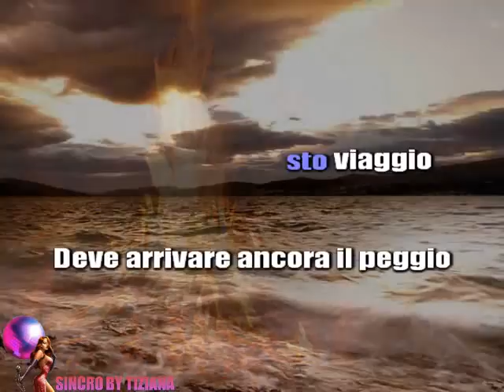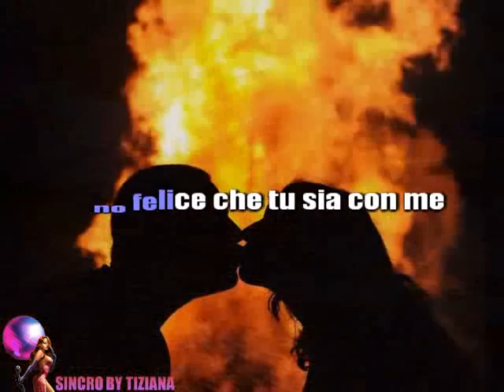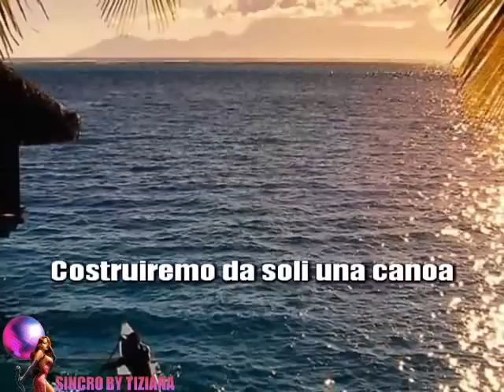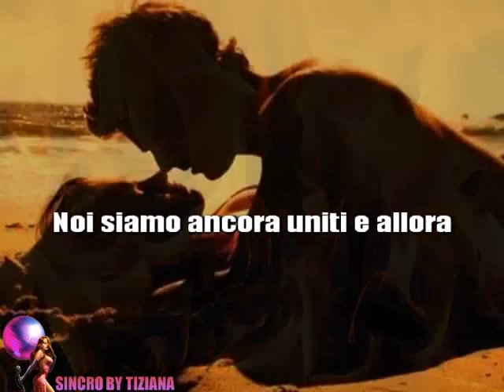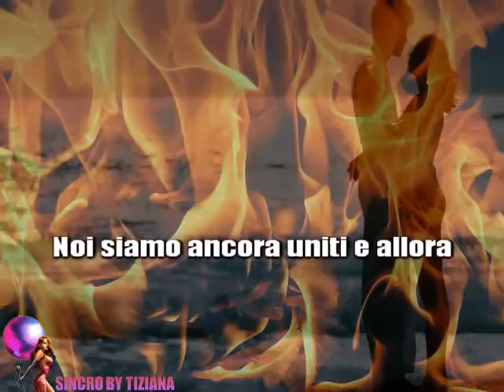ANCORA FUOCO - RENATO ZERO BASE MUSICALE KARAOKE CON TESTO